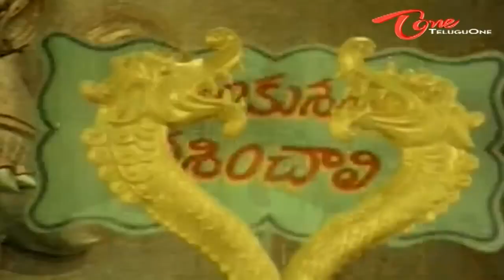song of the day - NTR - Samaraniki Nede Prarambham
Yamagola